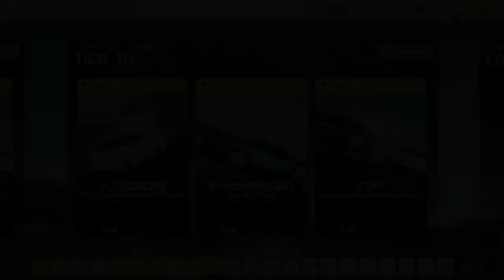REAL RACING 3–LEGEND–VERTEX SPIRIT [TIERS 9 AND 10]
REAL RACING 3–LEGEND–VERTEX SPIRIT
Cars:
McLaren P1
Renault R.S. 01
Lamborghini Veneno
9.1. Dubai Autodrome Club Circuit(Endurance) @00:15
9.2. Circuit des 24 Heures(Hunter) @09:38
9.3. Mount Panorama(Cup) @14:35
Showcase discount Lamborghini Veneno @09:23

10.1. Daytona International Speedway Motorcycle Course(Autocross) @23:50
10.2. Red Bull Ring Sudschleife National Circuit(Speed Record) @26:30
10.3. Circuit de Spa-Francorchamps(Cup) @29:25

Steering Assists: Off
Brake Assist: Off
Traction Control: Off